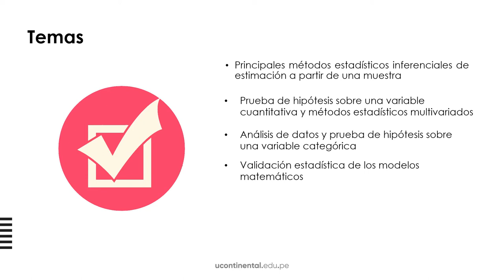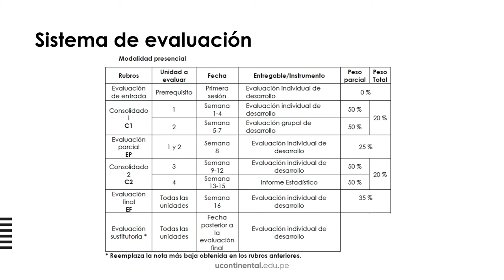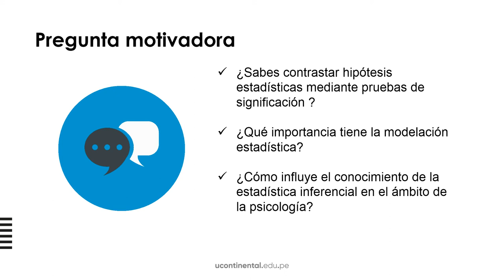Presentación de la asignatura: Estadística Aplicada a la Psicología